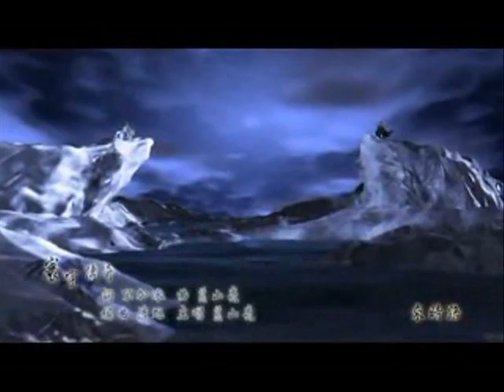鋼彈SEED主題曲+刀龍傳說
選曲：玉置成實--Believe